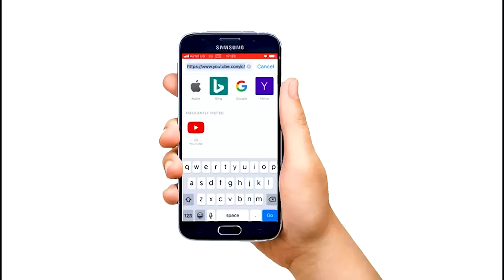Sb4 nsonyiwa _ Mukyala’ wa Muzeyi Abyeganye chairman Yetonze